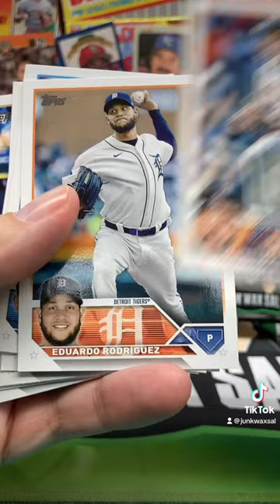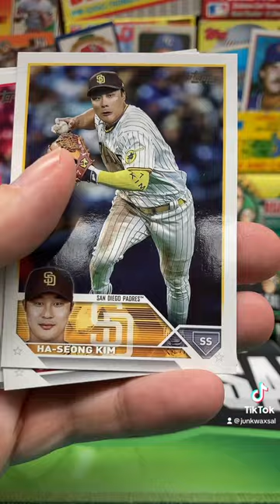2023 Topps Baseball Series 1 Hobby Pack